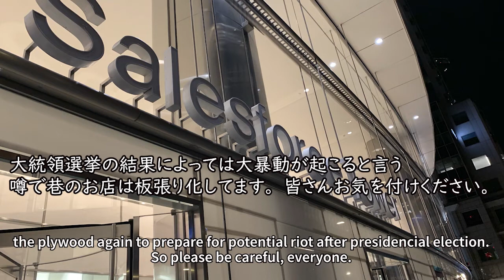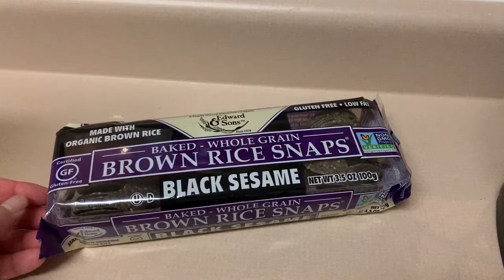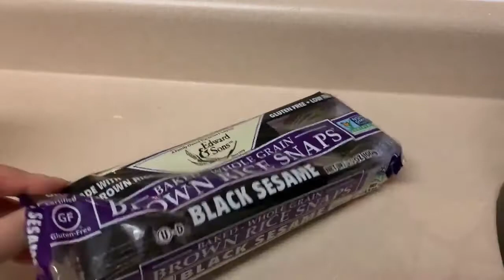【手作りハマス】Hummas | アメリカ生活 | ハマスの作り方 | 料理 | サンフランシスコ暮らし 節約料理 | Healthy Vegan & Vegetarian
【アメリカ生活ブログ】皆が大好きなガーリックハマスを家で作りました。
店で買うより半額以下で簡単に作れる節約レシピです。健康的なスナックだし、何よりも便秘に効きます。

【材料】Ingredients

1 cup chickpeas, drained, liquid reserved　ひよこ豆
2 garlic cloves　ニンニク
1.5 teaspoon Kosher salt　塩
1 tablespoon Tahini (sesame paste)　タヒ二（ゴマをすったもの）
3 tablespoons freshly squeezed lemon juice (1 lemon)　レモン
5-6 tablespoon water or liquid from the chickpeas　ひよこ豆の残り水
4 dashes hot sauce　ホットソース（何でもオッケー）
1 pinch red chili pepper　チリフレーク
5 tablespoon Olive oil　オリーブオイル
1 pinch teaspoon fresh black pepper　ブラックペッパー

材料をハイスピードブレンダーかフードプロセッサーに入れて混ぜるだけで
出来上がりです。

殆ど毎日更新。サンフランシスコでのゆるい生活をお届けしております♥️